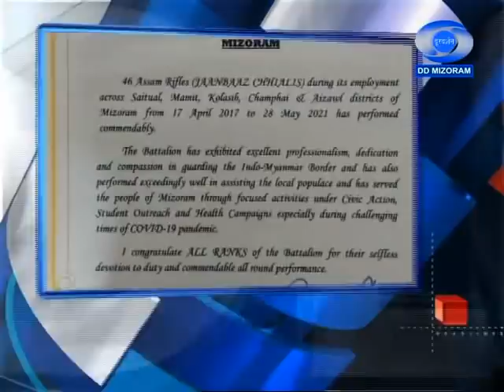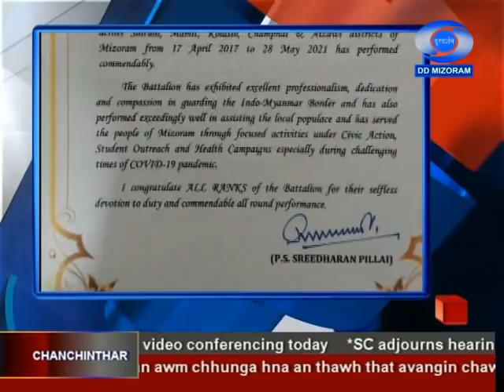DD News Mizoram || 28 May 2021 || 6:30 PM